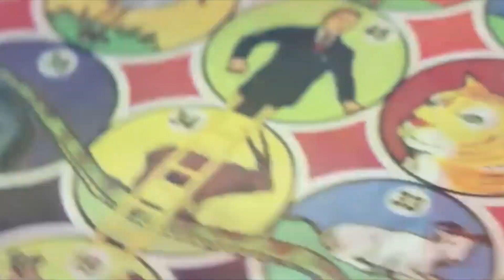Ariel Corona, presidente mpal de Cortazar Pt 1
Recibimos en el Nido de la Serpiente a Ariel Corona con quien tuvimos amena charla.